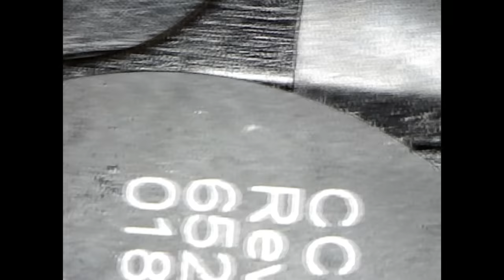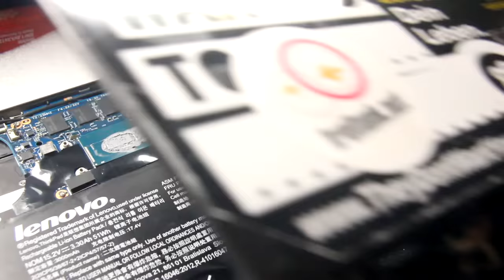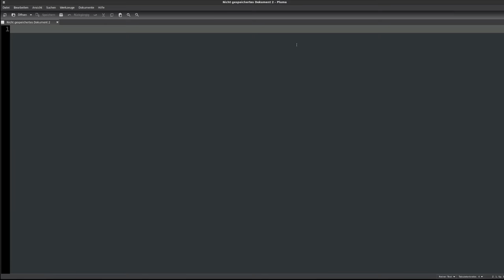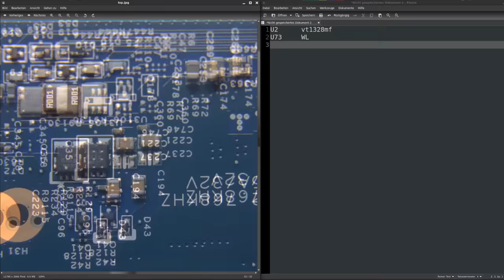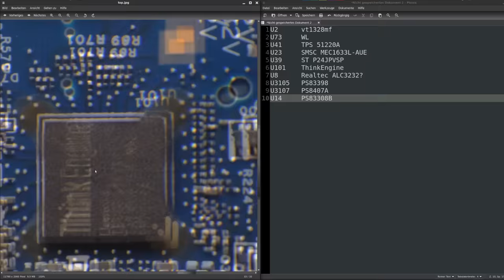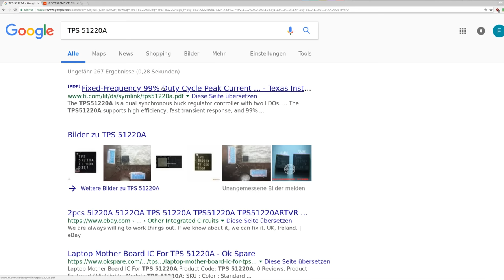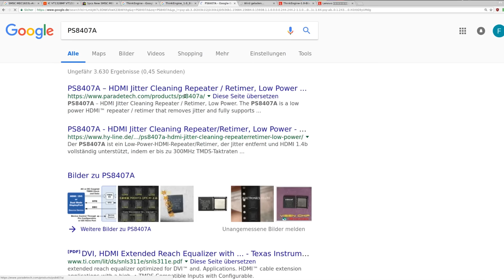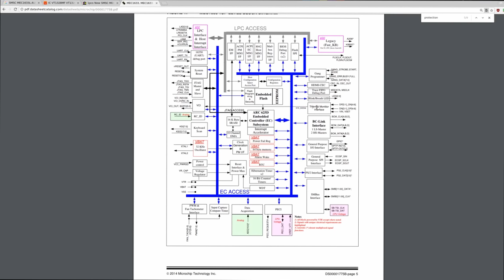BitBastelei #286 - Lenovo X1C3 - Fehlersuche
Heute mal mehr VLog als Bastelei: An einem X1C3 hatte mitten im Betrieb der Lüfter versagt. Was erst nach einem simplen Problem klingt führte zu einer immer tiefer werdenden Suche bis in die tiefsten Innereien des Gerätes. Leider erst mal ohne Erfolg.